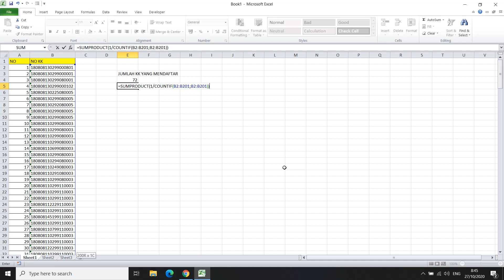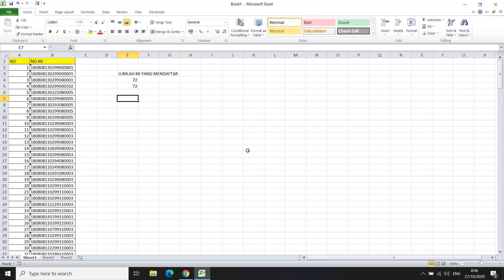Menghitung Jumlah Data Yang Berbeda Di Microsoft Excel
kali ini kta belajar bagaimana mencari data yang berbeda dalam suatu kumpulan data ...kalau di lakukan secara hitung manual itu akan membutuhkan banyak waktu...kita akan menggunakan kombinasi rumus sum dan countif
simak sampai selesai agar paham
selamat mencoba